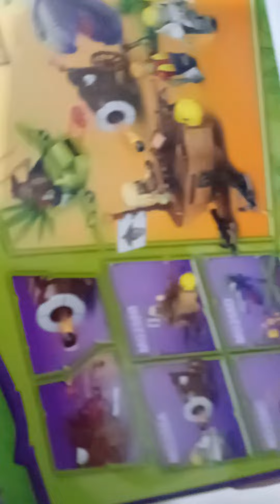Emir dos santos harika" mi primer video" plantas vs. zombies. parte 1